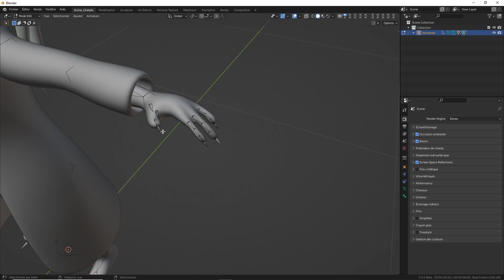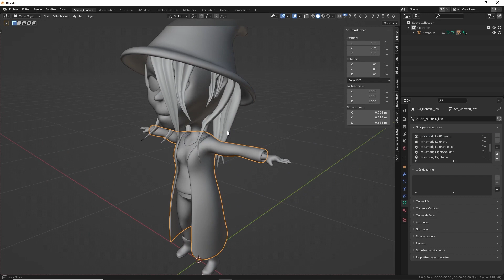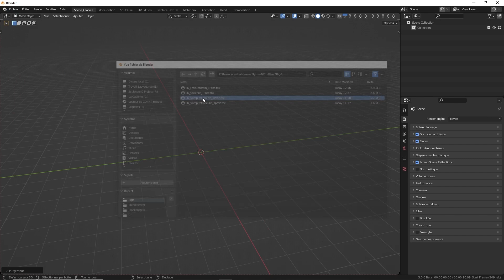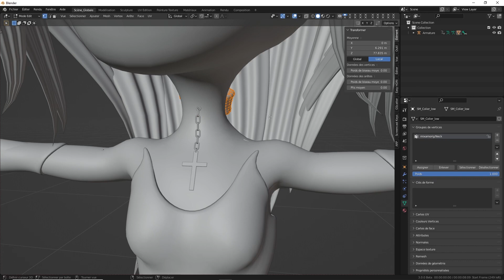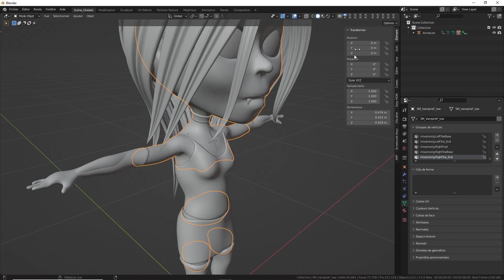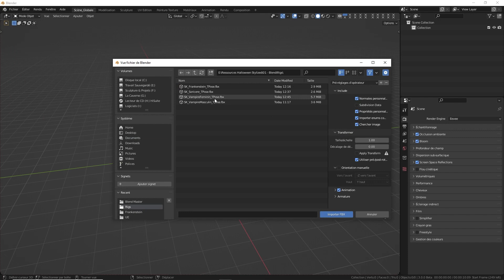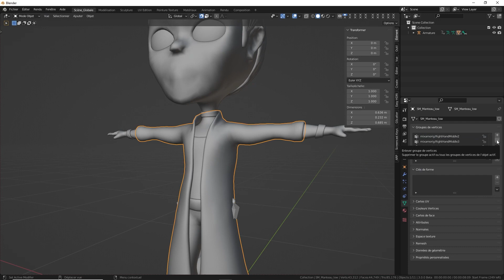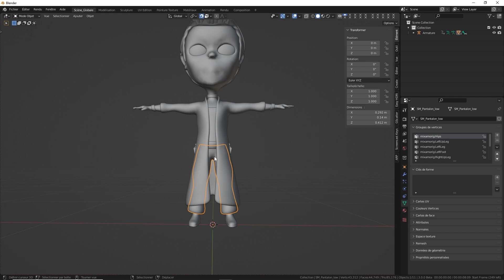#132 - Blender - Correction Des Autres Rigs